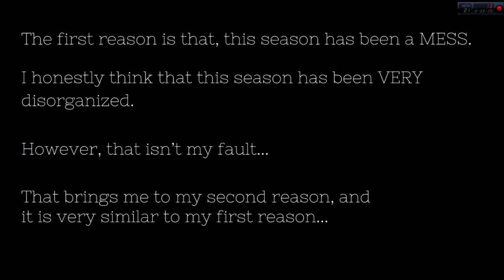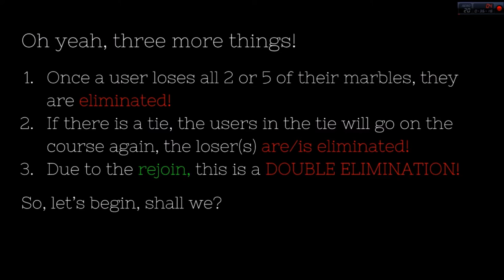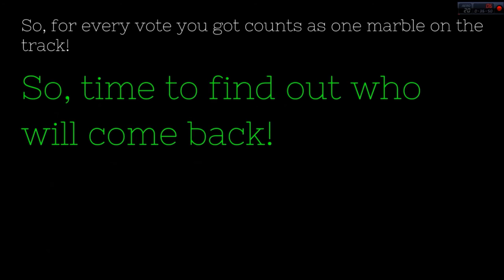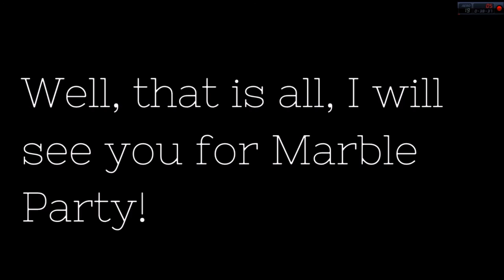Fan Marble Challenge: The Semi-Finals!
Here is upload number two. :)
Dimrain47: Operation Evolution
Prefekt- Esclipse